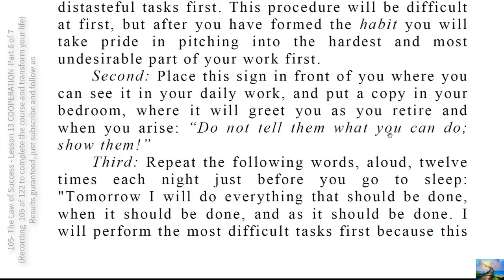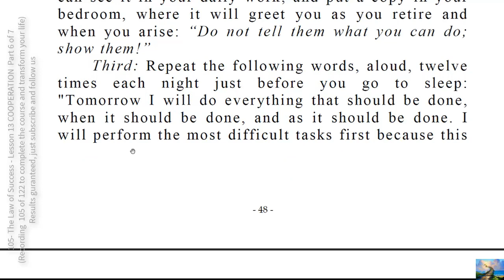134- TO DO INSTRUCTIONS SOMETHING TO TAKE WITH YOU PART 12 OF 13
MASTER DECISION AND AVOID PROCRASTINATION